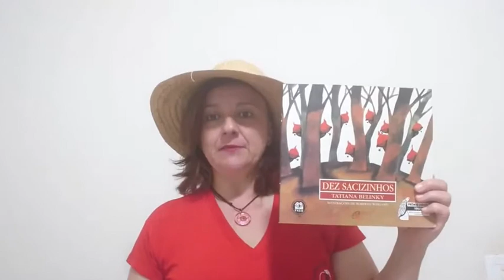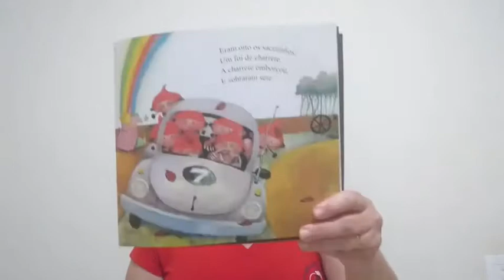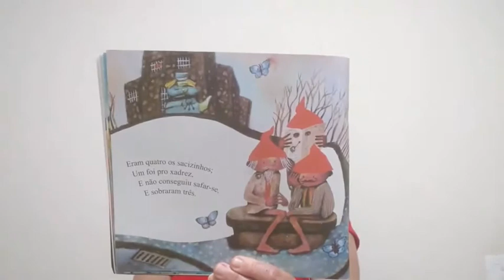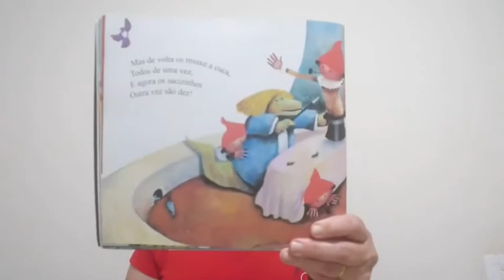Dez Sacizinhos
Uma historinha contada pela Pro Lu do livro Dez Sacizinhos
Autor: Tatiana Belink
Ilustrações: Roberto Weigand
Editora Paulinas